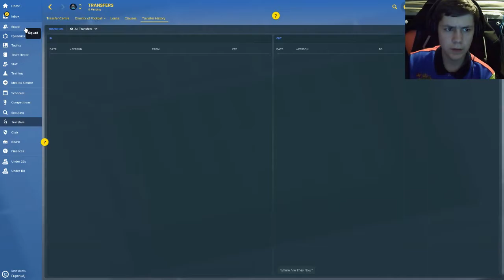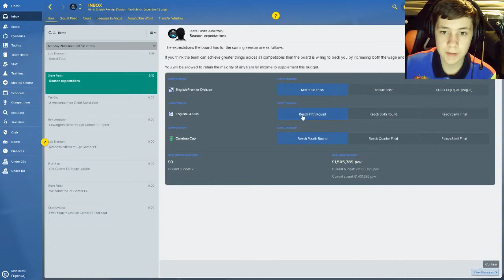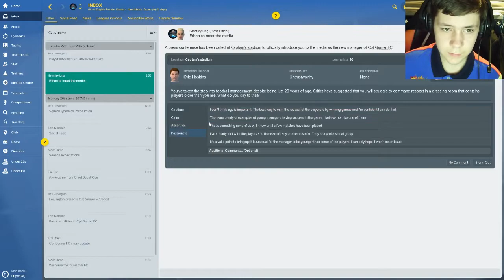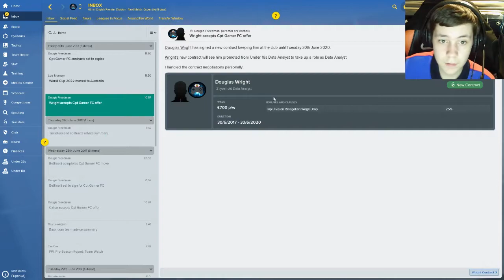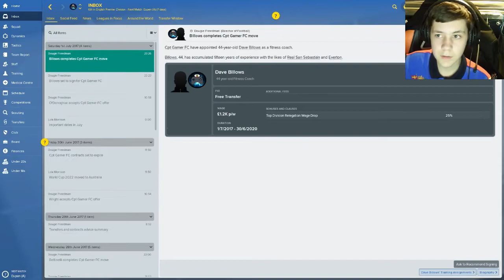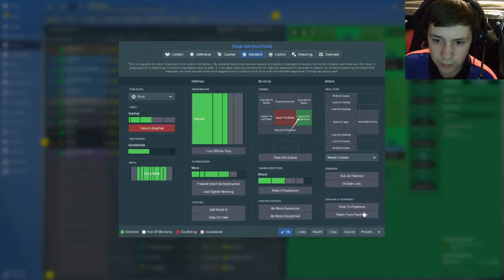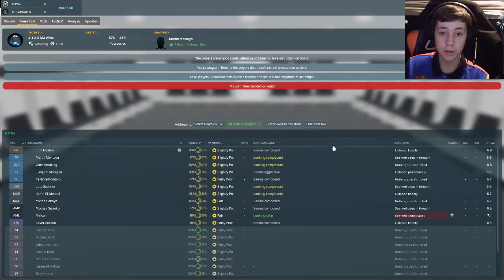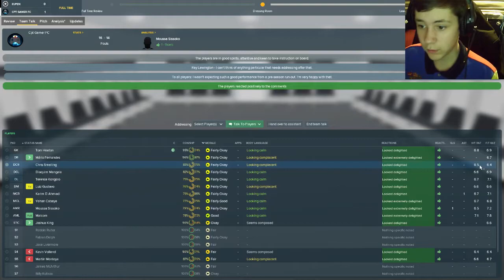Football Manager 2018 #1 - Web cam - Cpt Gamer Fc is back!!!!